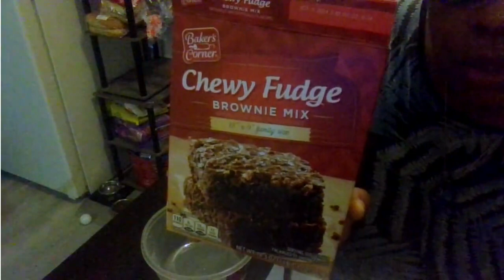Organize and clean the kitchen with me!